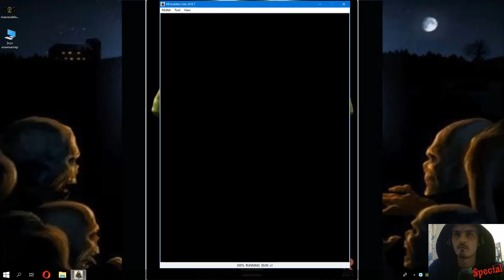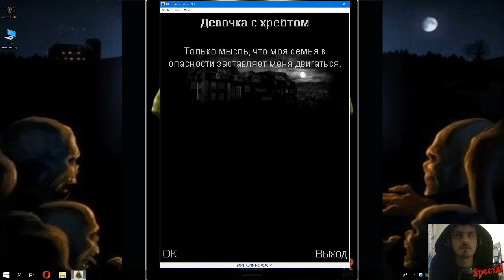Прохождение Darkest Fear #12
Группа в Discord!

Darkest Fear приглашает игрока глубоко в историю скрытых тайн и горького отчаяния. В Darkest Fear 15 сложных уровней, каждый из которых имеет свою собственную головоломку решать и преодолевать опасности. Мебель и стены оставляют реалистичные тени, создавая атмосферу интенсивного ужаса, тест на нервы даже самого пресытившегося игрока. Один неправильный шаг, и для вас оно закончиться печально. Можете ли вы преодолеть ваши мрачные страхи?